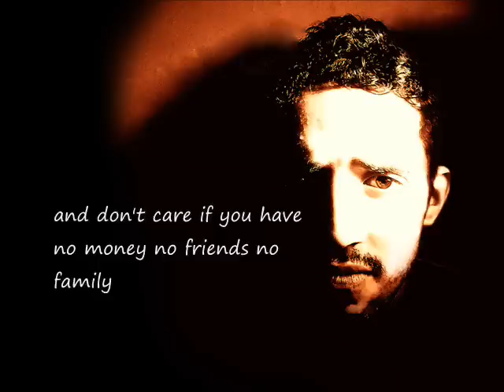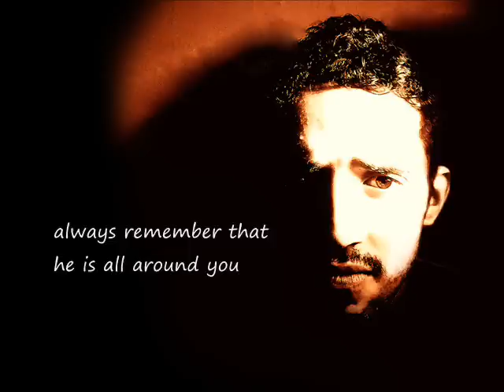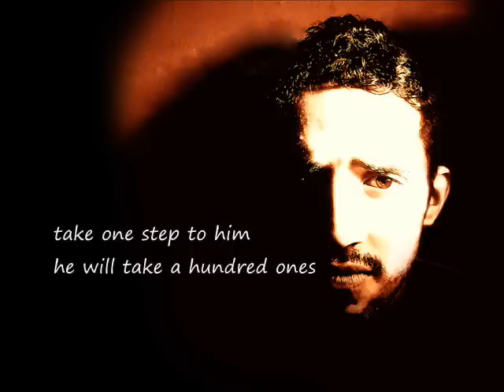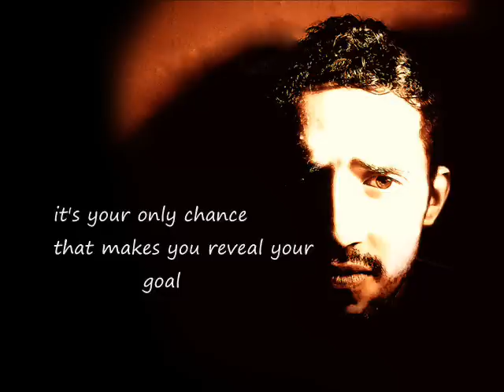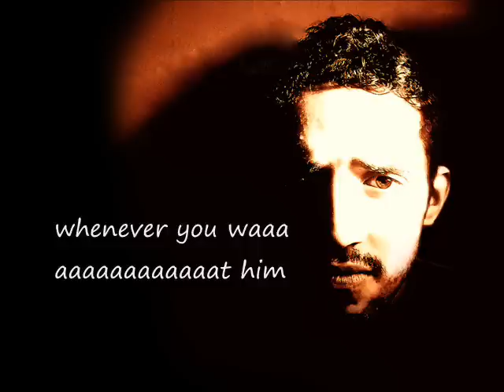GOD (will be with you)-lyrics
GOD by Makoun